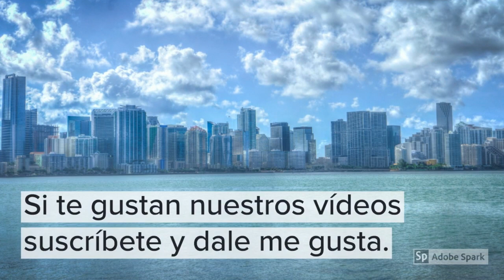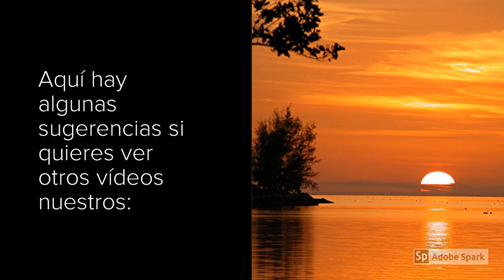Hermosas casas en el SouthWest de la Florida